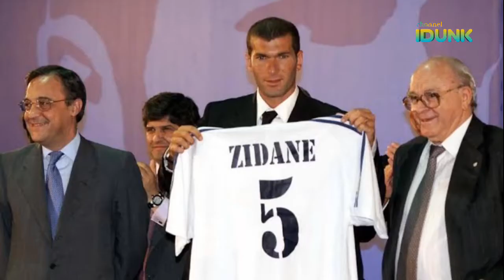Real Madrid - Sejarah Los Blancos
REAL MADRID HISTORY
Real Madrid merupakan salah satu Klub tersukses di Spanyol maupun di dunia. Berbagai gelar domestik maupun internasional telah diraih oleh klub yang bermarkas di kota Madrid Spanyol tersebut. Sejauh ini Madrid telah mengoleksi 14 gelar liga Champions Eropa. Menjadikan nya klub peraih gelar terbanyak di Liga tertinggi Eropa tersebut.
Real Madrid juga tercatat sebagai pemegang juara Laliga dengan 34 gelar.
Konten dalam video ini di ambil dari berbagai sumber termasuk real madrid wikipedia.
Semoga bermanfaat dan menambah wawasan kita tentang Klub Sepakbola pada umumnya.